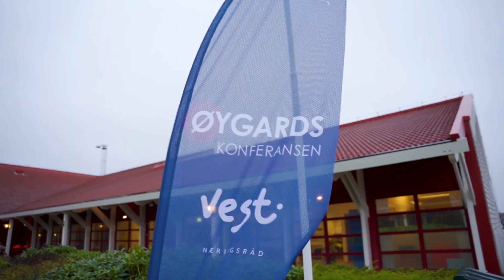Øygardskonferansen - Episenter for grøn utvikling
Årets store happening arrangert av Vest Næringsråd med støtte frå Øygarden kommune, Sparebanken Vest og fleire andre samarbeidspartnerar.
Dette året gjennomført i velferdsanlegget til Equinor Kollsnes.